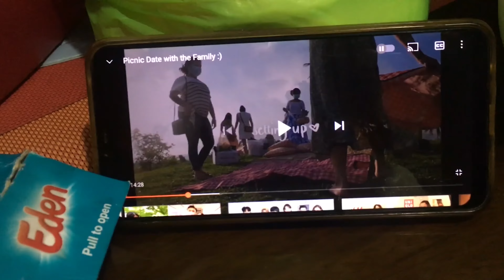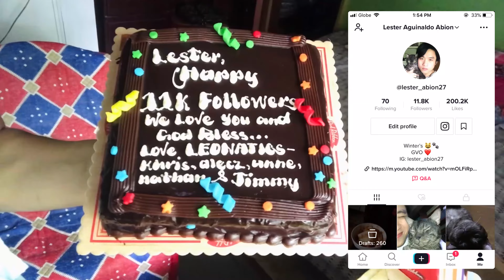MY WEEK: CLEANING MY ROOM, GROCERY + 11K ON TIKTOK | LESTER ABION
Hi Mabuhay!